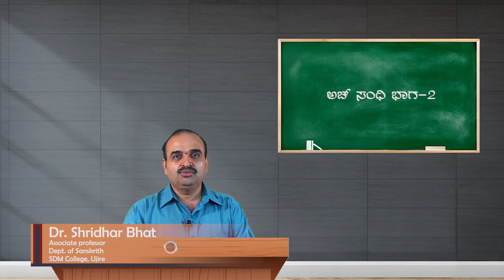SDM E-Learning: Ach Sandhi Part -2 (Dr. Shridhara Bhat)